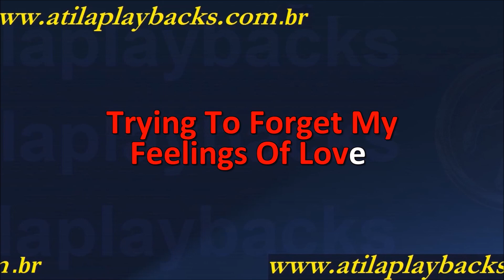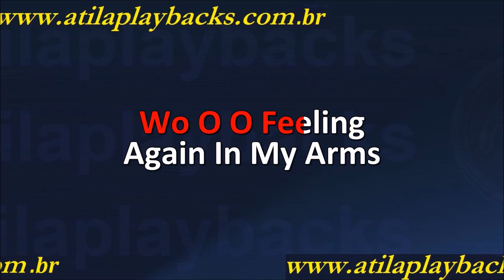Morris Albert Feelings Versão Soul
karaokes Profissionais Para Cantar , coletanea tem 11.200 karaokes em alta resolução . pacote enviado por hd de 500 gigas ou pode ser baixado , necessario 400 gigas de espaço livre